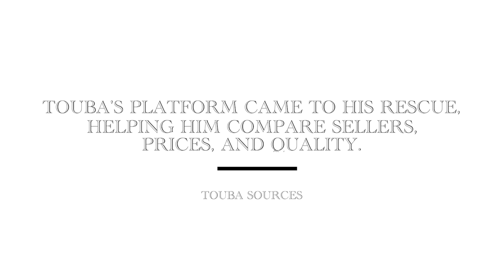Touba's services for supply manager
In this video, we'll show you Touba's services for supply managers. Whether you're new or experienced in supply management, our solutions are designed to make supply chain work better, save money, and boost productivity.